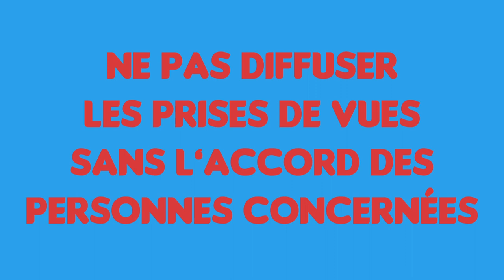10 Principes pour voler en règle avec un drone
Pensez à vous renseignez sur les hauteurs maximale de vol pour chaque lieu où vous comptez faire voler votre drone
Certaines règles peuvent changer si vous êtes professionnel ;)

Pensez à mettre dans l'espace commentaire votre ressenti sur cette vidéo, c'est fait pour ça.